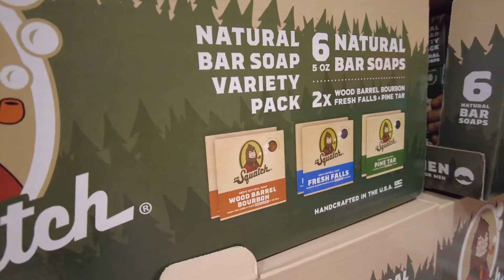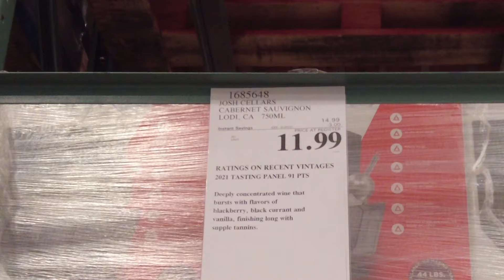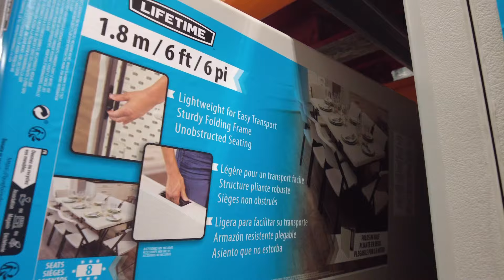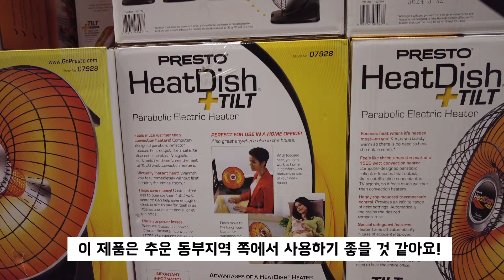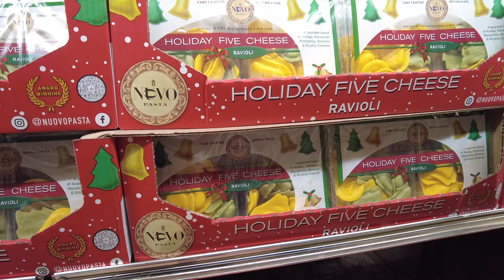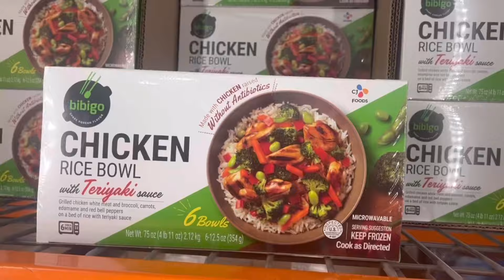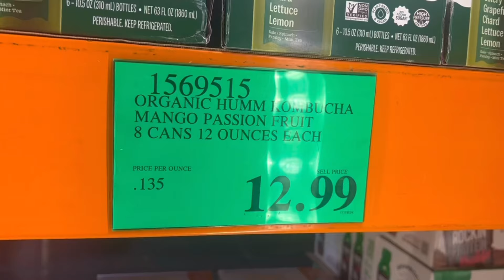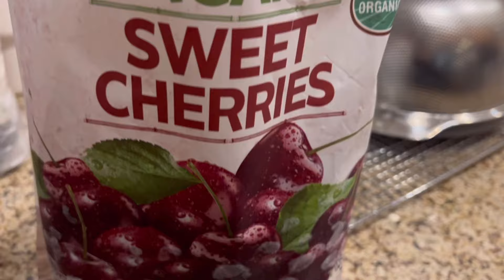미국 코스트코🇺🇸12월 세일품목! 시즌템들 많아요 크리스마스 선물걱정 끝!